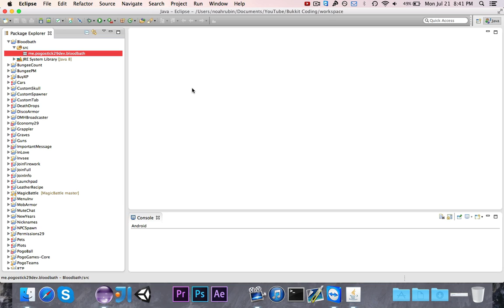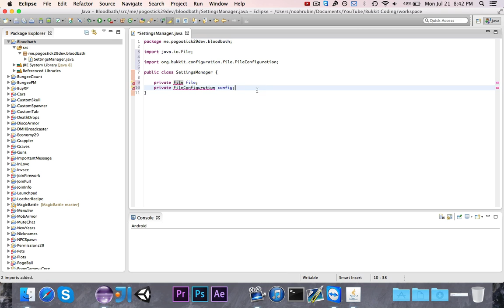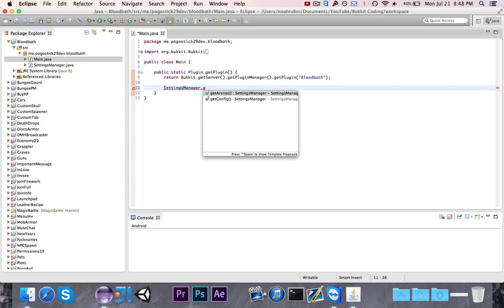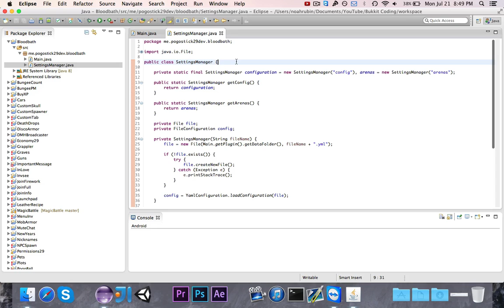[SurvivalGames Miniseries] Episode 1: Let's Get Started (SettingsManager)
We kick off the long-awaited SurvivalGames miniseries by writing yet another SettingsManager! Woot!